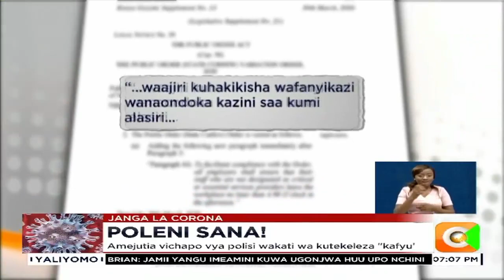Rais awaomba wakenya msamaha kwa ghadhabu za polisi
Sasa ni rasmi kuwa wakenya wanaofanya kazi wakati huu wataondoka kazini kufikia saa kumi alasiri ili kutoa nafasi ya kutekelezwa kwa agizo la kutotoka nje usiku. Agizo hili la serikali linajiri wakati ambapo Rais Kenyatta amewaomba wakenya msamaha kwa hatua ya polisi kutumia nguvu kupindukia wakati wa kutekeleza agizo hilo.